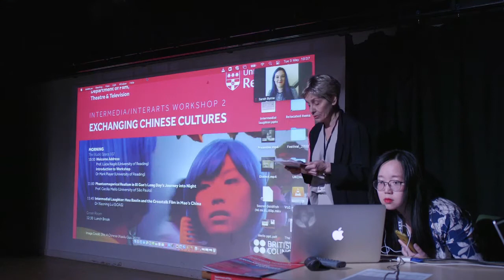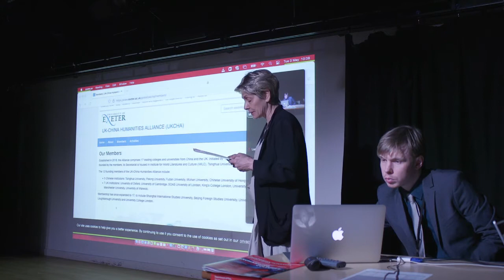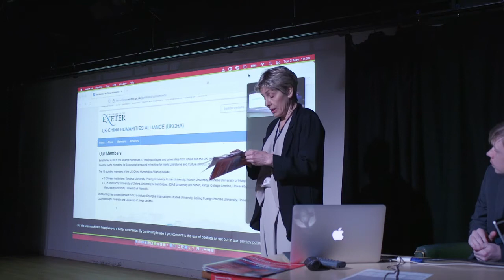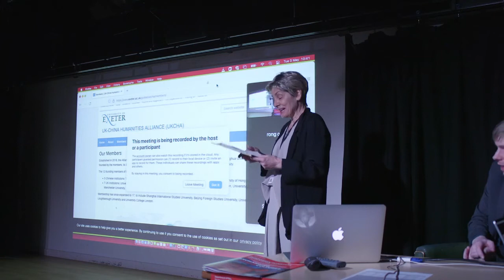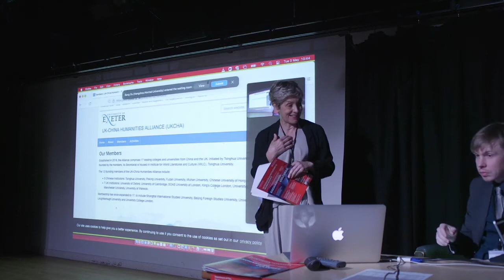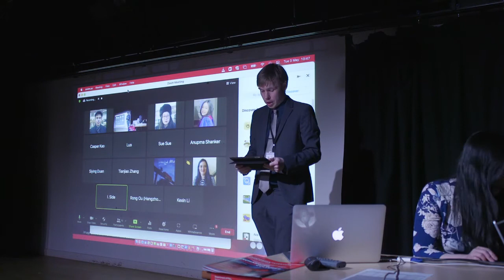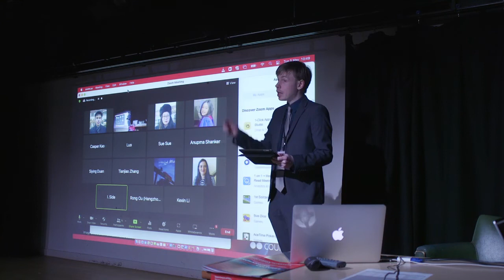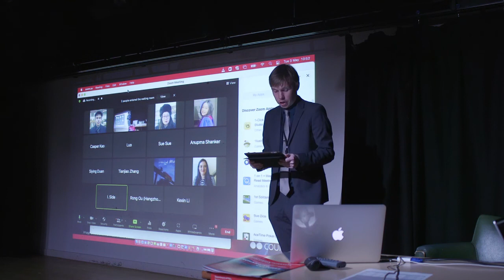Welcome Address + Introduction to Intermedia/Interarts Workshop 2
Prof. Lucia Nagib and Dr Mark Player deliver the Welcome Address and Introduction for Intermedia/Interarts Workshop 2: Exchanging Chinese Cultures, sponsored by the British Council under the aegis of the UK-China Humanities Alliance (UKCHA).